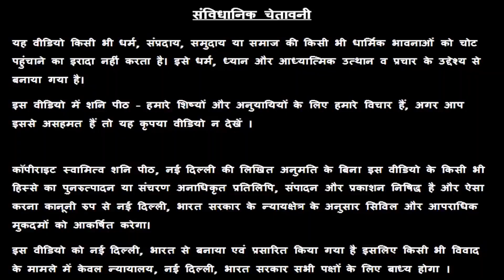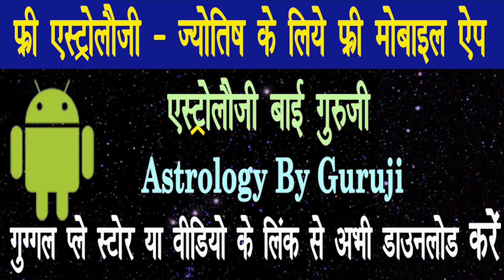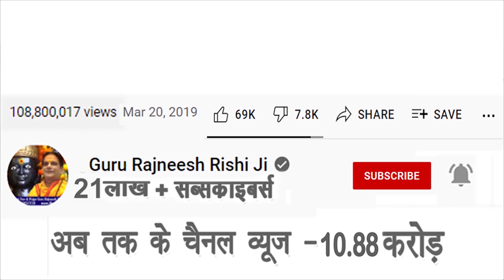धन प्राप्ति के लिए करें इस महामंत्र का जाप - गुरु रजनीश ऋषि जी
Introduction – 00:00

प्रिय भक्त,

!! जय शनिदेव !!

गुरुमा रुक्मणी
स्वामी ऋषि

👉👉 Important PS:

1. If you do not Trust / Like our Video, please do not watch our Videos.
2. All the disputes / legal matters related to our Video will be subject of Jurisdiction of Delhi, Govt. of India only.
3. All the information of this video is published by us in good faith and for general information purpose only. This channel, video or Publisher of this Video do not give any guarantee about the completeness & accuracy of this information